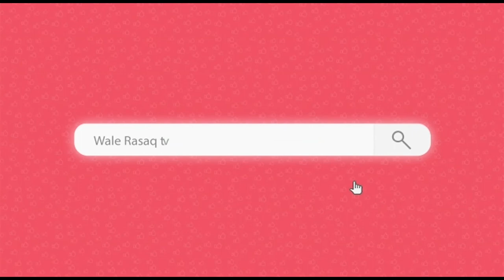Iriri Lagba - Experience Of Ronke Ojo Oshodi Oke in movie industry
Ronke Ojo Oshodi oke shares her experience in movie industry on walerasaq tv